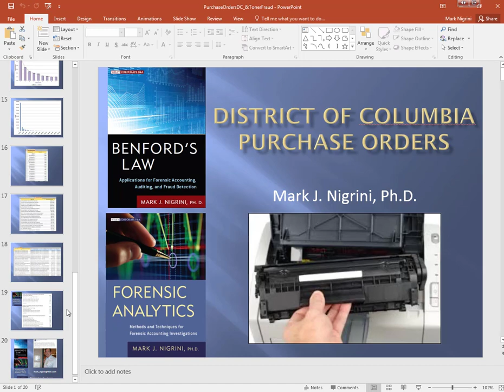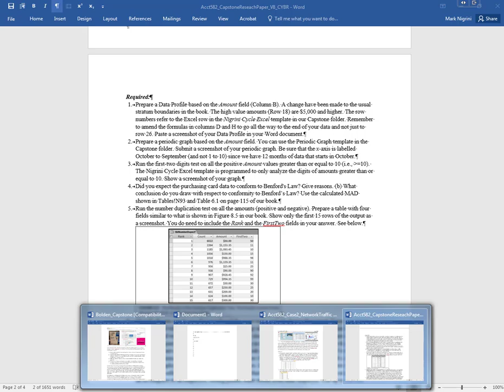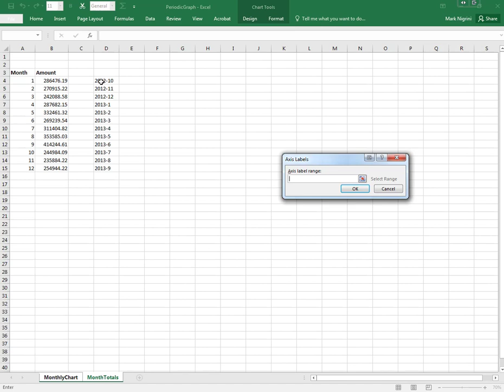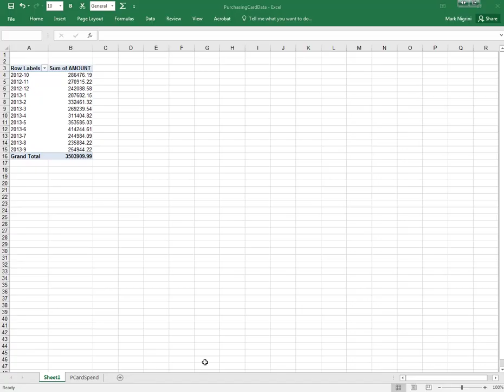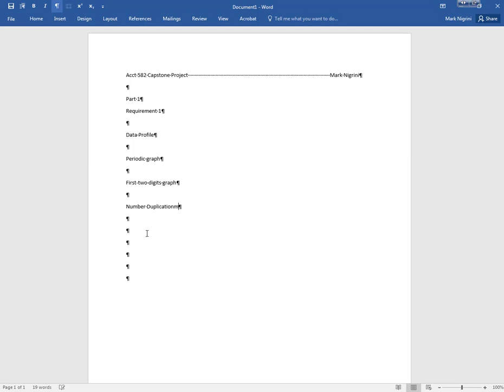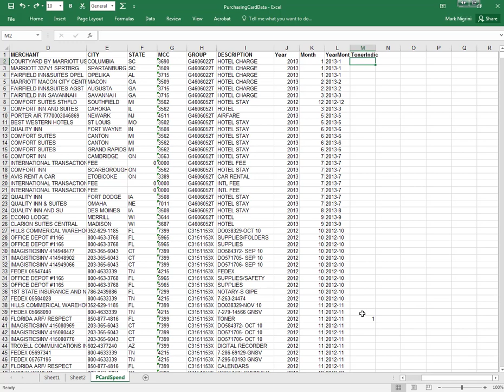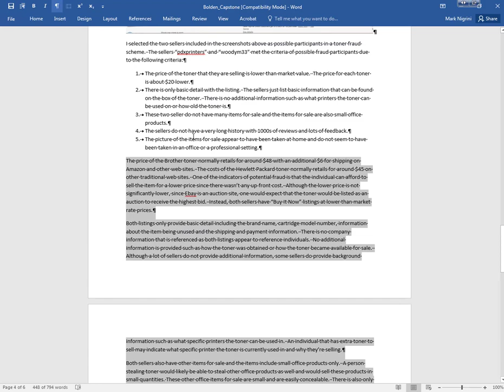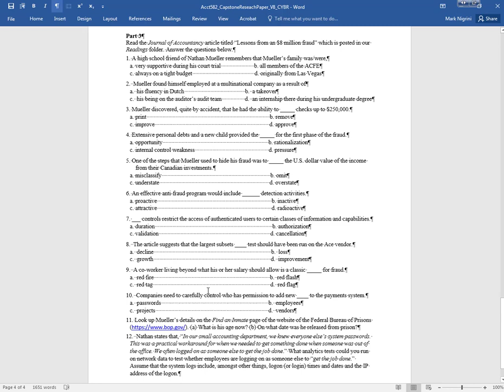Acct 582 CYBR, Forensic Analytics, Capstone, Purchasing Card & Network Traffic (April, 2019)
Forensic Analytics tests on purchasing card data and network traffic data to find red flags for toner theft and cyberattacks.